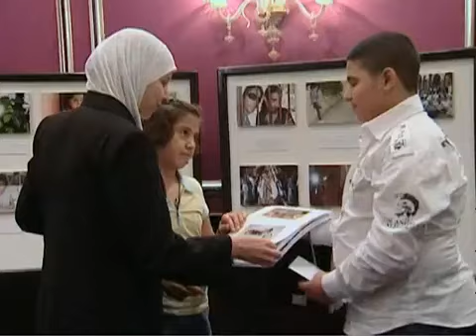UNICEF Report highlights violence against children in Syria Bing Videos